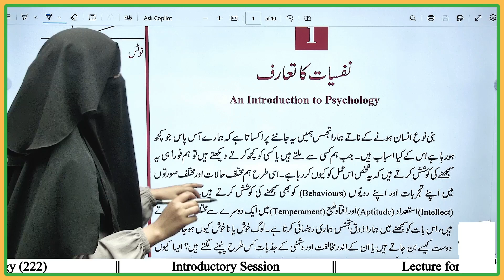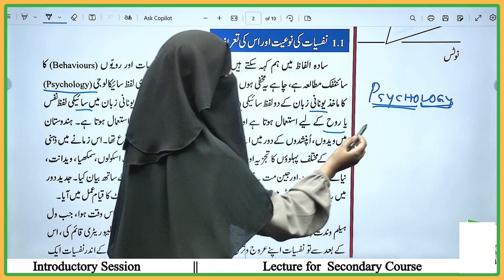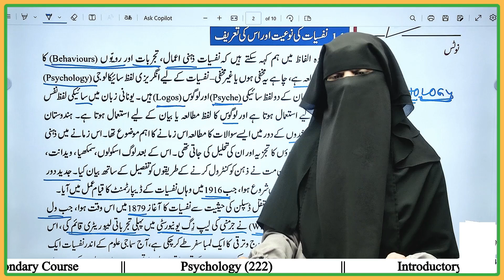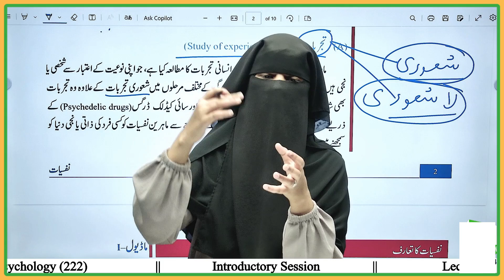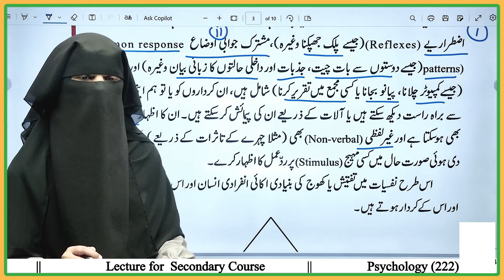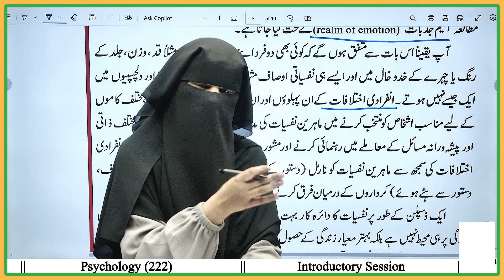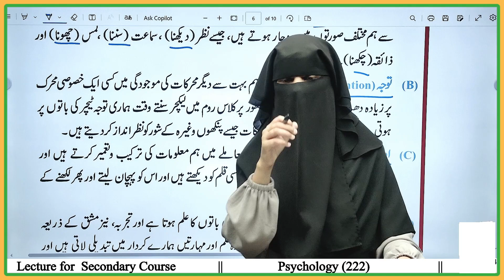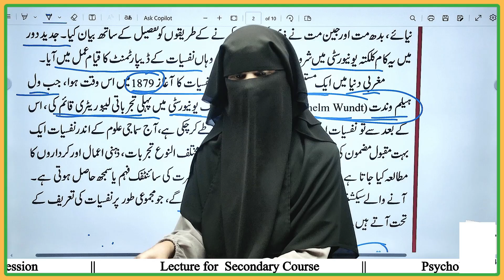Psychology-222 || An Introduction to Psychology